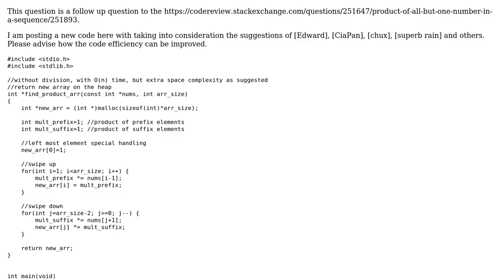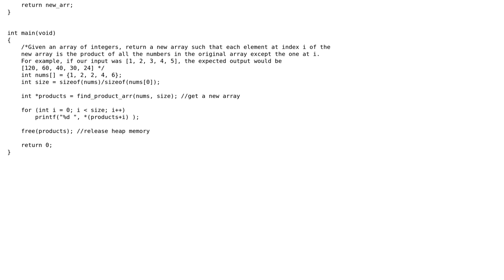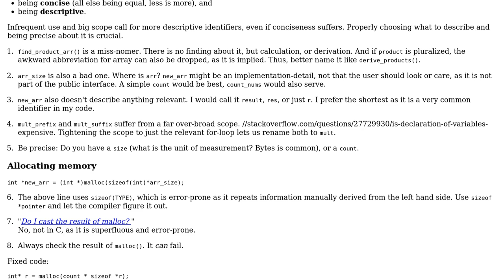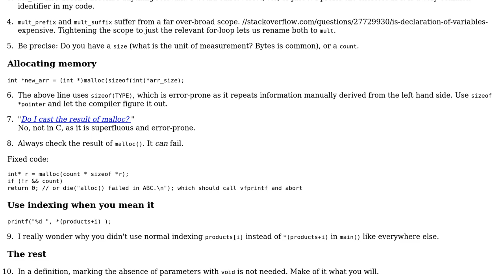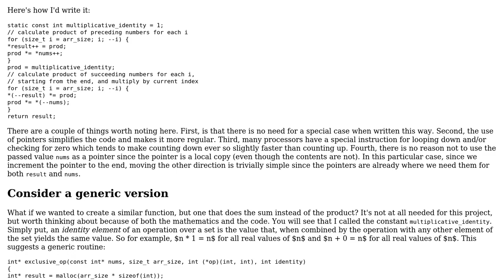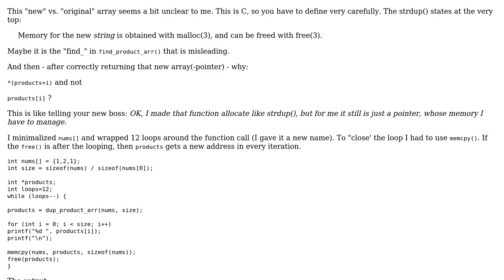Product of all but one number in a sequence - Follow Up (4 Solutions!!)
Product of all but one number in a sequence - Follow Up

With thanks & praise to God, and with thanks to the many people who have made this project possible! | Content (except music & images) licensed under CC BY-SA | Music | Images & others | With thanks to user Toby Speight user Erdenebat Ulziisaikhan user Edward user Deduplicator and the Stack Exchange Network Trademarks are property of their respective owners. You are responsible for your own actions.